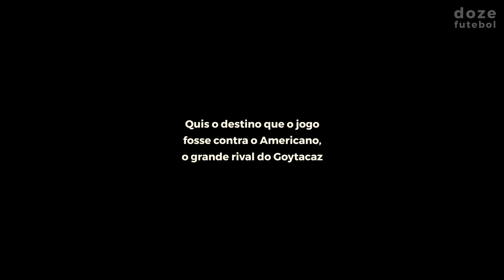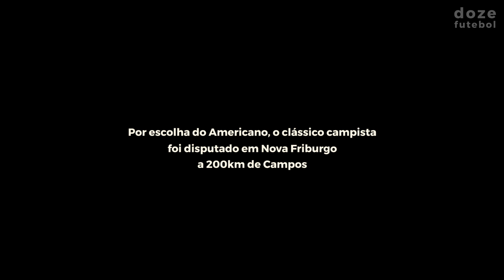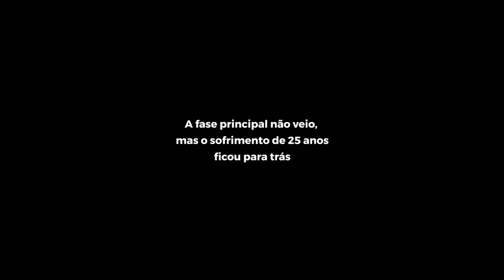25 Anos | Curta-Metragem DOZE Futebol | CINEFoot 2018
A torcida do Goytacaz sofreu durante 25 anos longe da Série A do Campeonato Carioca. Em 2017, uma campanha histórica deixa o clube perto do retorno. “25 Anos” mostra a emoção de torcedores e jogadores do Alvianil ao longo da Série B1 do Carioca.

Dir. Diego Mello, João Pedro Castro, Rafael de Moura Machado (Doc, 18 min, RJ, 2018) Classificação Indicativa: 12 anos.

Direção de Produção, Produção Executiva, Roteiro, Montagem e Som: Diego Mello, João Pedro Castro e Rafael de Moura Machado; Fotografia: Diego Mello e Rafael de Moura Machado.

Siga o DOZE também no Facebook, Twitter e Instagram!

Quer saber mais sobre o DOZE ou entrar em contato? Acesse nosso novo site: